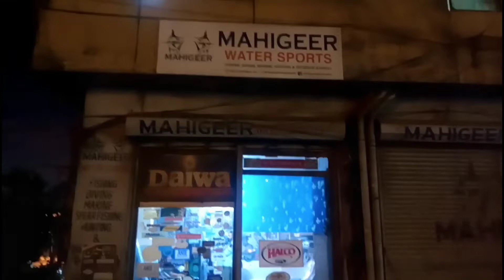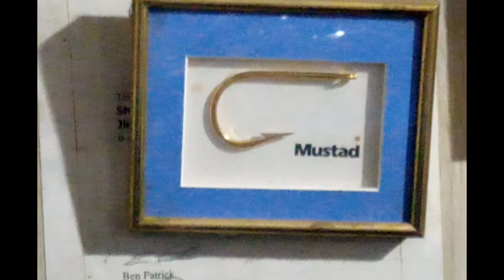Fishing Tackles Purchasing Trip🐟🐬🐋🦈🐠🐡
Fishing Tackles Purchasing Trip to Kimari MAHIGEER shop.